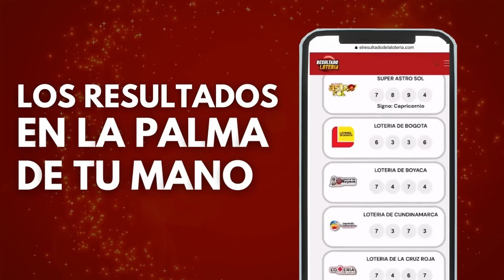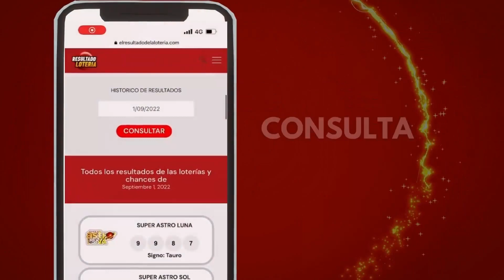Resultado de la LOTERIA del CAUCA del 1 DE OCTUBRE DE 2022 - Chance y Loterias ✅✅✅